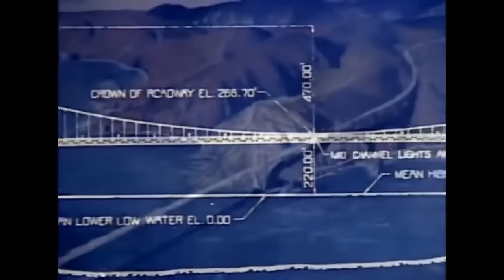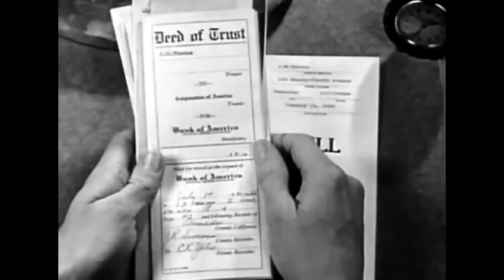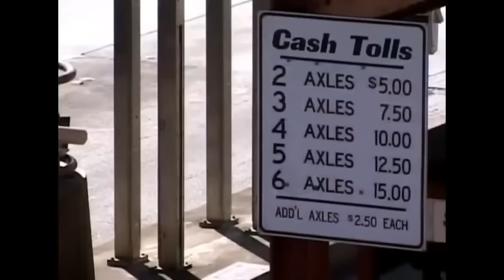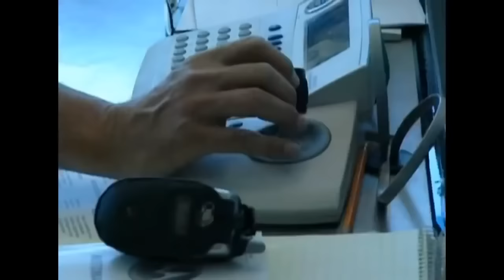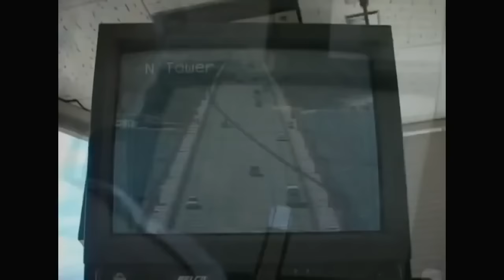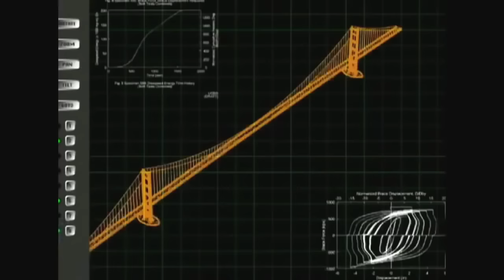MegaStructures - Golden Gate Bridge (National Geographic Documentary)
MegaStructures - Golden Gate Bridge
MegaStructures (National Geographic Documentary)
MegaStructures

Our YouTube channel features full documentary films as well as educational television series.

We are dedicated to bringing our viewers amazing stories and experiences from the world of science, history, anthropology, finance, geography, and engineering.

ABOUT THE SHOW:
MegaStructures is a documentary television series. Each episode is an educational look of varying depth into the construction, operation, and staffing of various structures or construction projects, but not ordinary construction products.
Generally containing interviews with designers and project managers, it presents the problems of construction and the methodology or techniques used to overcome obstacles.
MegaStructures focuses on constructions that are extreme; in the sense that they are the biggest, tallest, longest, or deepest in the world.